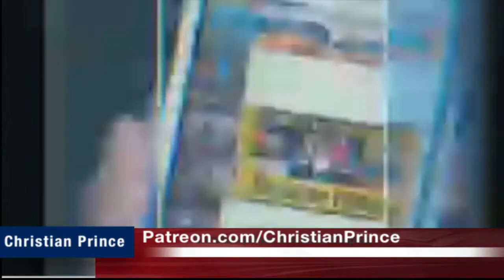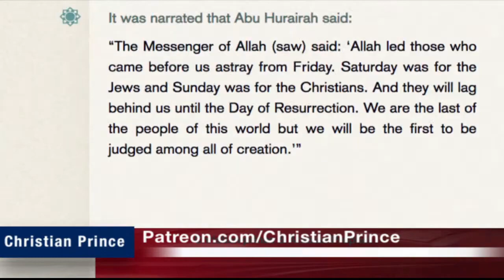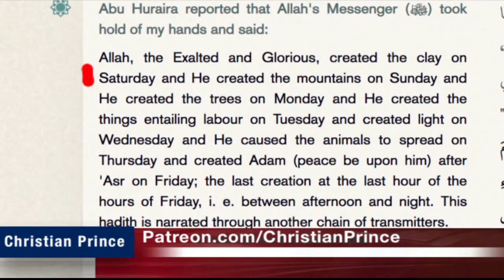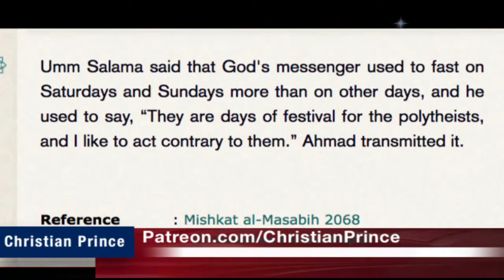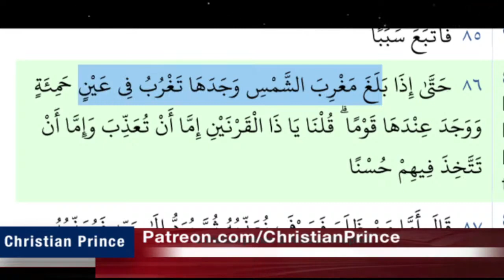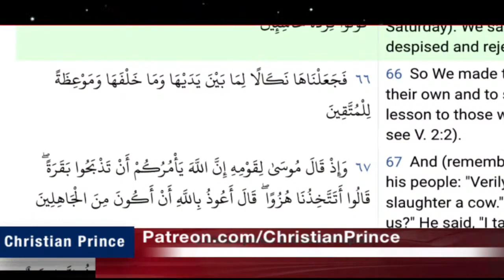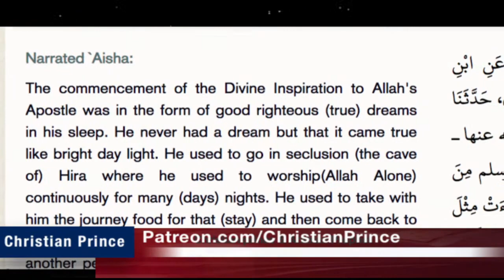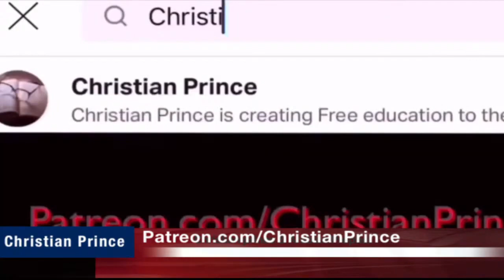Christian Prince Re-Runs: Allah Deceived The Christians From Following The Sabbath, Sheik Uthman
Here CP discusses a question from a popular Islamic speaker regarding the Sabbath.  CP unpacks all of the Islamic misunderstandings regarding the Sabbath, from their own sources.